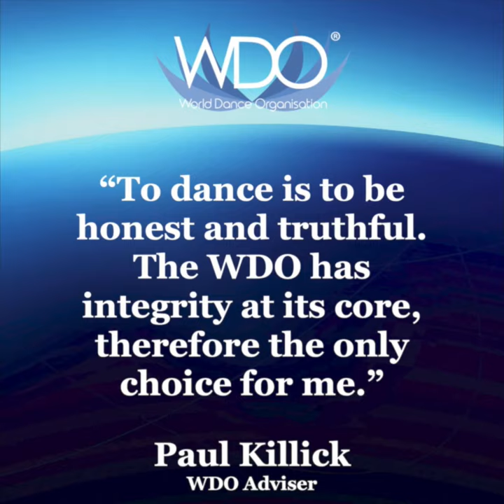WDO Paul Killick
The fabulous Paul Killick giving his endorsement. Thank you for your support Paul.